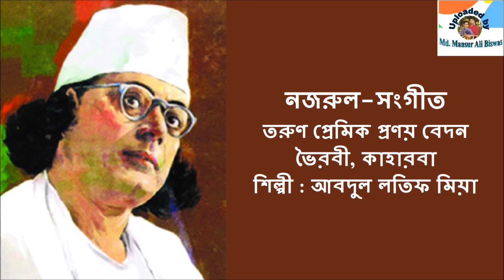Tarun Premik Pranay Bedon : Nazrul-Sangeet : Abdul Latif Miya